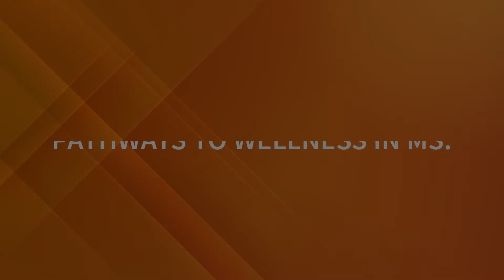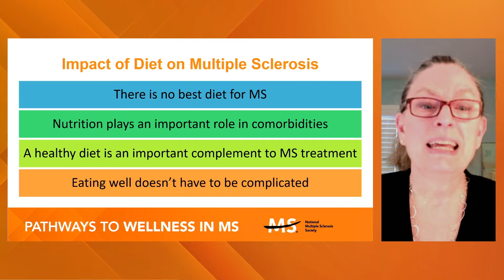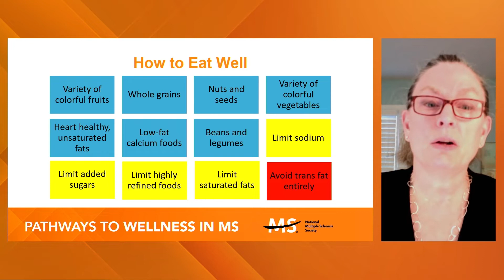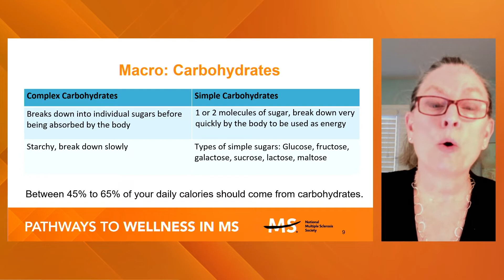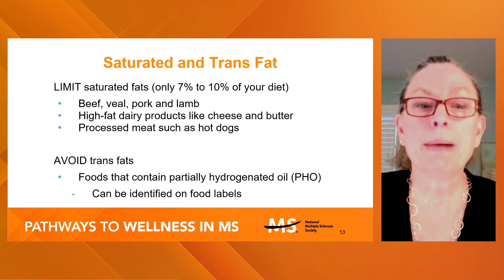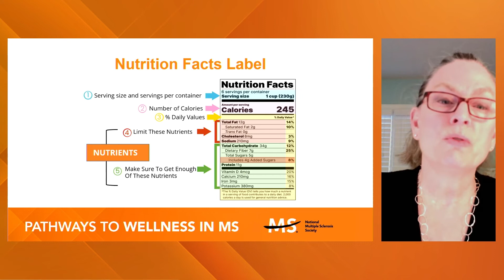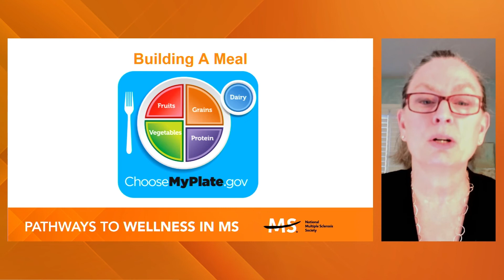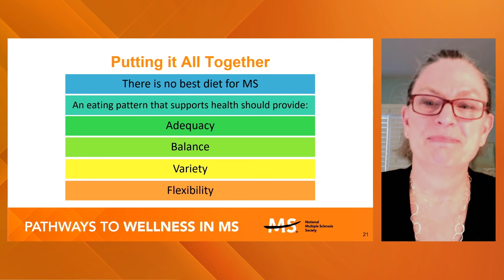Eating Well with MS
Eating well doesn't have to be complicated, and starts with understanding the types of food that make your body feel its best. Learn strategies to build a healthy meal, interpret nutrition food labels and have more confidence in your daily dietary choices. Start eating well with MS today!